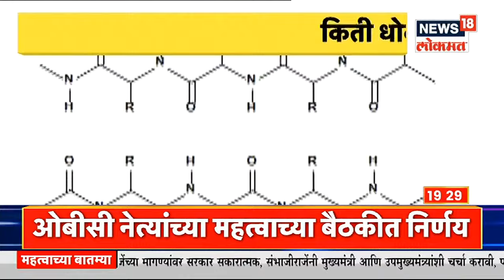किती धोकादायक कोरोनाचा नवा व्हेरियंट ?| शंका आणि समाधान | News18Lokmat Special Show | News18 Lokmat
कोरोनाच्या विषाणूचा नवा व्हेरियंट डेल्टा प्लस... युरोपमध्ये मार्च महिन्यात या व्हेरियंटचा पहिला रुग्ण सापडला होता. नुकताच डॉक्टर पॉल यांनी या विषयाची माहिती दिली आहे. या नव्या व्हेरियंट आपण जाणून घेण्यासाठी पहा.